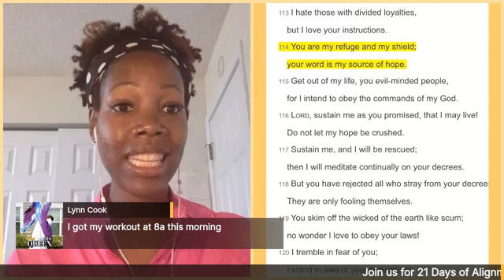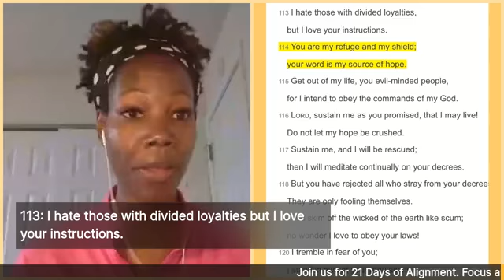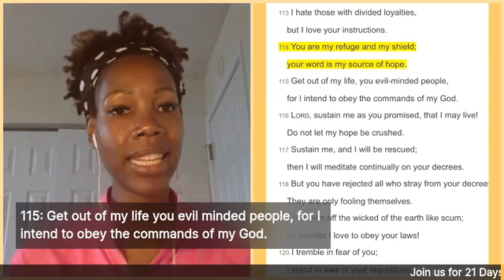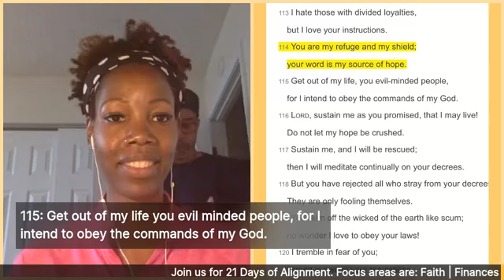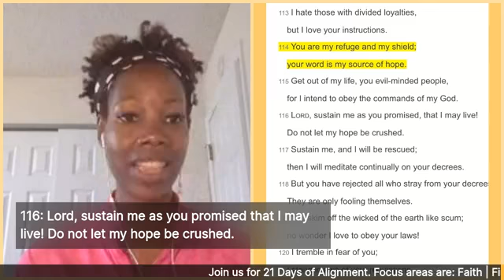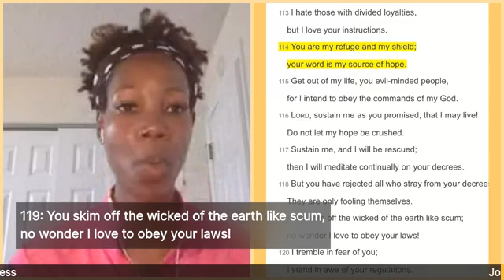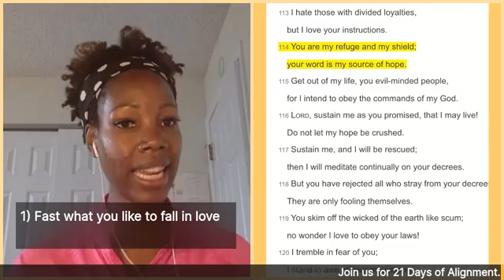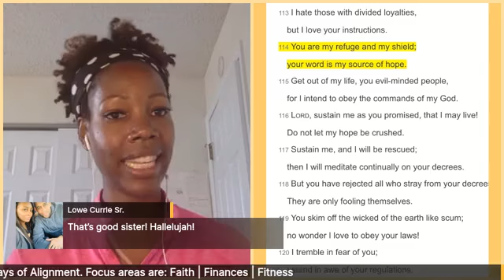How to Fall in Love with God's Word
Kacie continues the 21 Days of Alignment challenge with Day 15 - How to Fall In Love with God's Word.

Do you desire to want to know more of God's Word?
Do you wish it were easier to study God's word?

In this video, Kacie shares her story and three helpful tips so you can fall in love with God's Word.